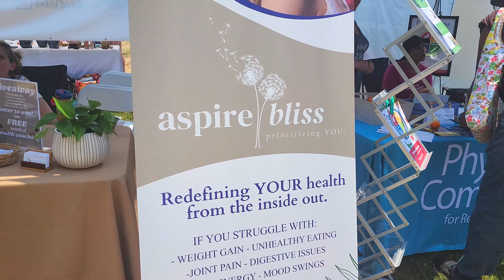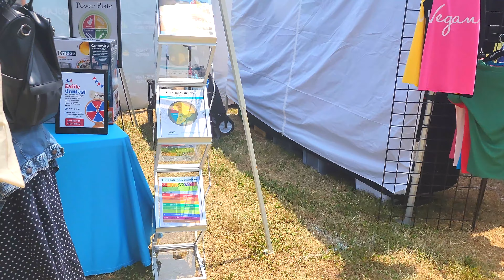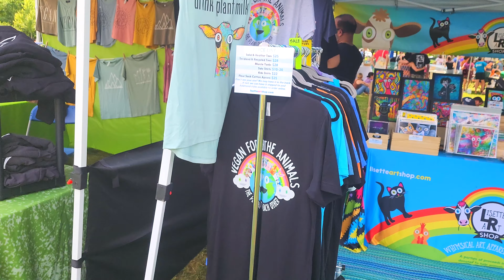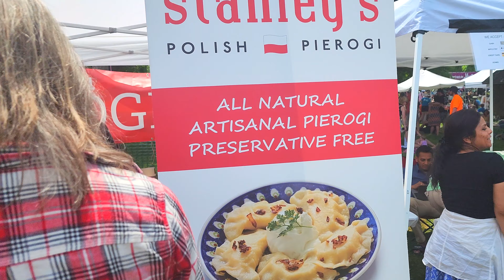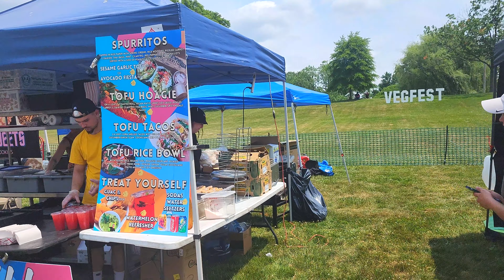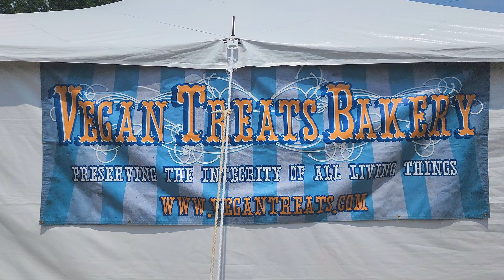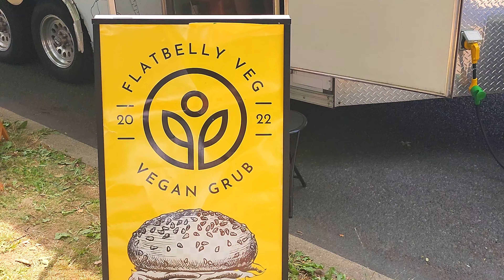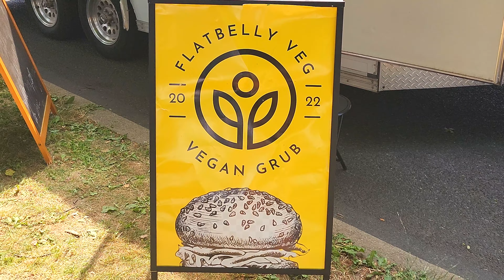Come With Me to a Vegan Festival - Lancaster, PA 2023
In this video I am sharing I am sharing  a glimpse of when I went to the Lancaster Pennsylvania VegFest in June. This Vegfest was completely free but asked for a $5 donation. I am sharing a walk through plus some of the goodies and a few thoughts of mine. I plan on attending the Phoenixville, Pennsylvania Vegfest in August and that one is also free to enter. Of course you have to pay for your food or any goodies you buy and like all festivals it can get pricey. I hope you are enjoying the content on my channel.

Watch:  • Refreshing Clarit...

• Work it out – LiQ...